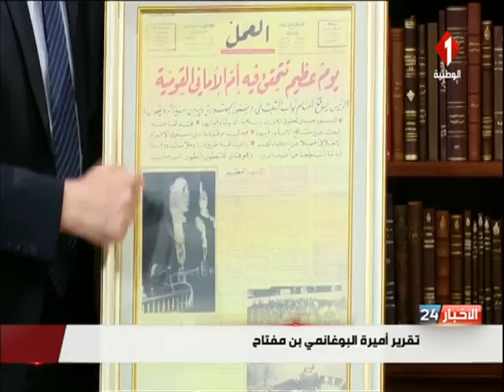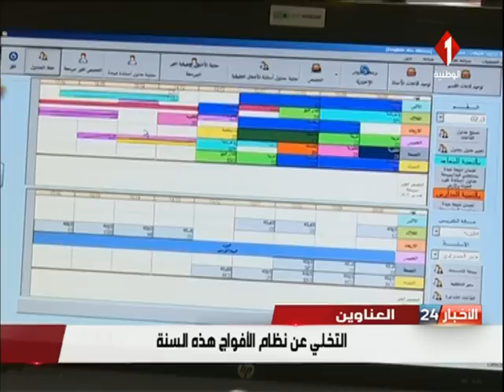نشرة منتصف الليل للأخبار ليوم 14 - 09 - 2021